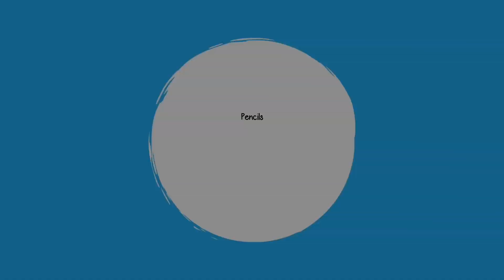Teachers in Grad School Collab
Learn more about my graduate school experience while being a full-time teacher. What did I study? How long did it take me? What are my takeaways? Find out in this collaboration video with Sharidan from Excellently Elementary. Be sure to check out the other videos in this collab which are linked below. *~* See below for more info *~*